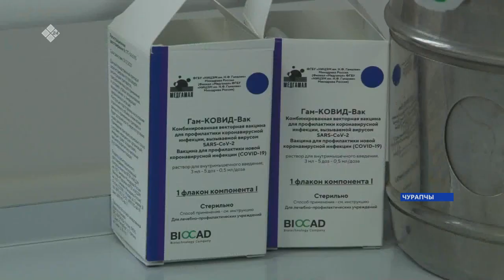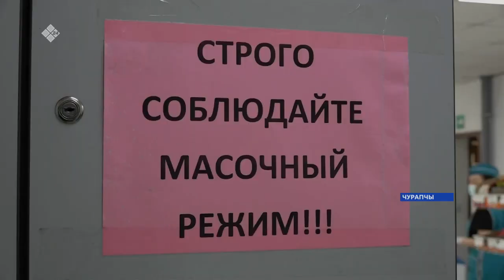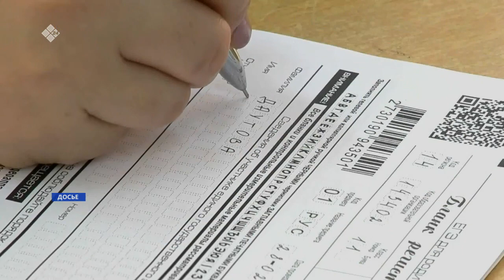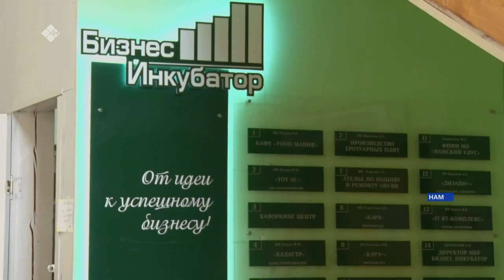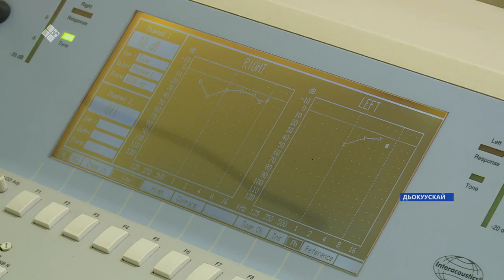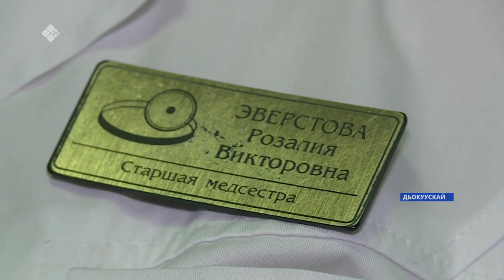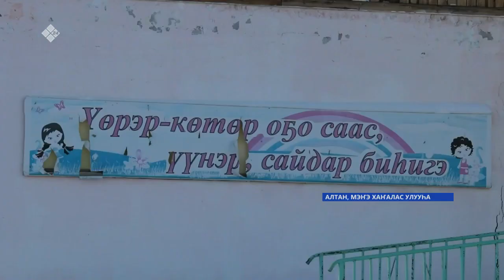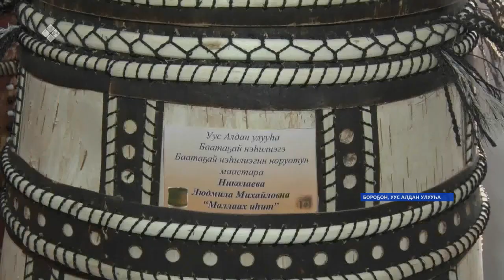«Саха сирэ» информационнай биэрии. Кулун тутар 03 күнэ, 20:30 ч.